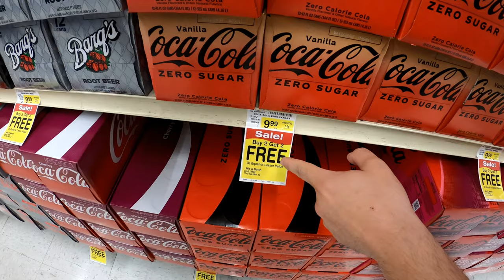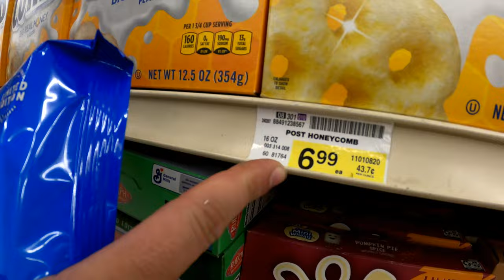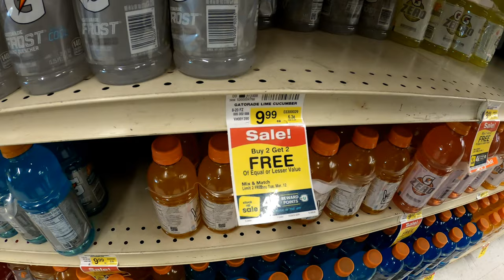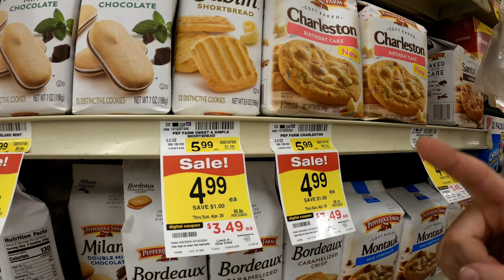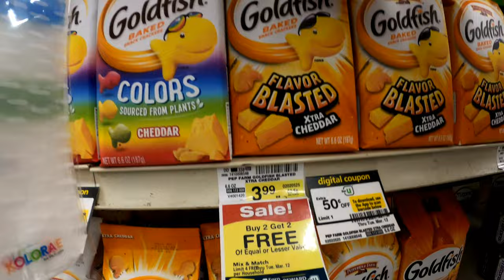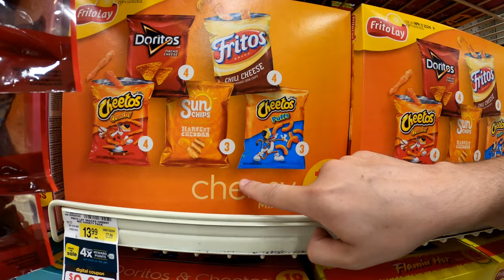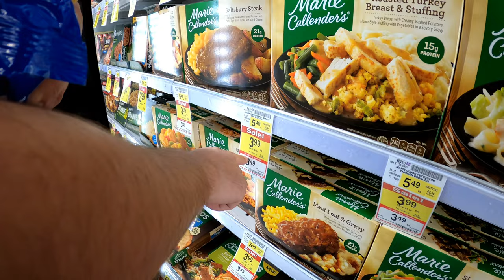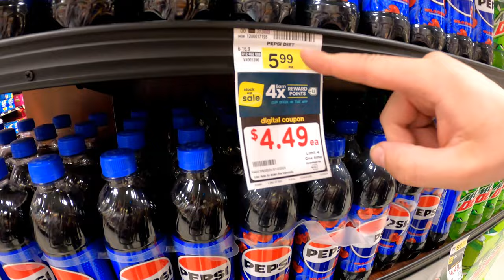High Prices At A Grocery Store (Albertsons)!!inflation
Johnny Vlogs goes around Albertsons and sees how high the prices are. There are a few items that are reasonably priced, but the majority of the prices are way too high.